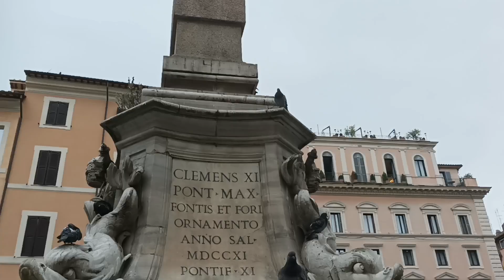Roma e i suoi monumenti pantheon e il castel sant angelo